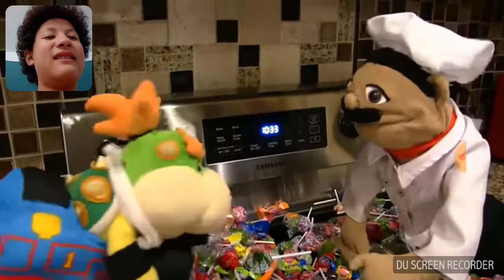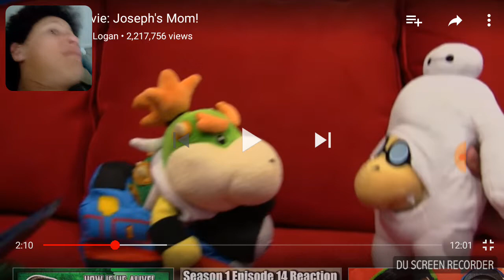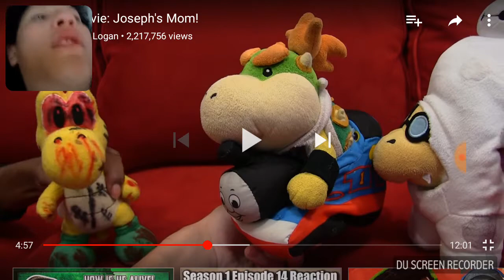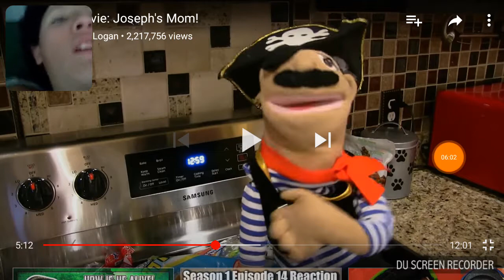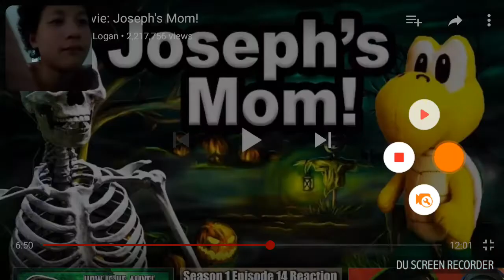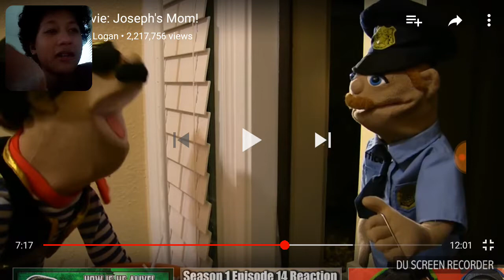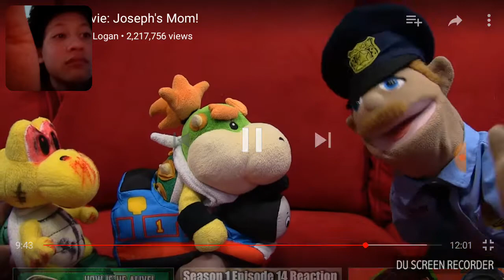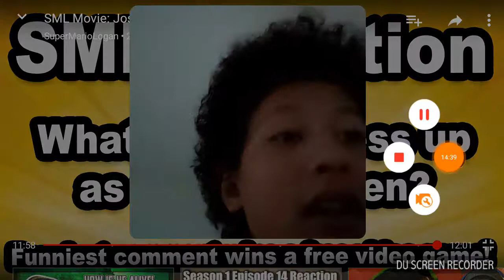Reaction#1 Joseph's Mom.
Decided to move these videos on YouTube.